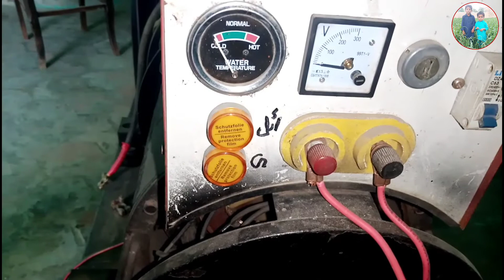Janretar | generator | janretar honda | janretar price | gas janretar | janretar ret |janretar video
Title 👇👇👇
Janretar | generator | janretar honda | janretar price | gas janretar | janretar ret | janretar video | janretar 12kv price

Saim Malana
saim malana
saimmalana
SAIM MALANA
صائم ملانہ
صائم ملانا

Isi Tarah mazeed saraiki funny videos | saraiki funny clips | saraiki lateefay | Saraiki poetry | gaon ki Zindagi | dehati zindagi | pakistani desi mahol | aur isi tra dehati mahool ki dilchasp videos
Aur is ke ilawa my telenor today questions

Dosto aaj main ap ke liye janretar 12kv price / janretar start | janretar saund aur generator ki pori details lekar hazir huwa hon
generator avr setting dekho ge to bahut hi faida ho ga
honda janretar 2kv len aur apni zindagi asani sy guzaren
Agar ap logo ny hamre channel ka visit nahi Kiya to abhi hamare channel ka visit Karen aur lajawab a very funny videos / dilchasp aur malomati videos dekhen umeed hai apko zaror lutf ay ga
Aur Hum ap ke liye late rahen ge 2020 ki funny video / malomati aur dilchasp videos

Content cover 👇👇👇

janretar 1kv | janretar banana | janretar 220v
janretar parts | janretar chalu kar | janretar 20 kv
janretar armechar price | janretar 3kv | janretar x
generator battery | janretar rex | janretar 10kv
generator banana | janretar 5kv | janretar 15kv
d g janretar | eicher janretar price | 25 kv janretar
honda janretar 5kv price | janretar dj
janretar in hindi | dg janretar price | 2 hp janretar
janretar jugad | janretar diesel |janretar 3kv price
dj janretar | dj janretar price list | 3 phase janretar
dj janretar price | free janretar | janretar 2kv price
janretar market | janretar masin | janretar 1kv price | janretar 25kv price | janretar 30kv price
old janretar olx | light janretar | honda janretar 3kv
janretar project | jarnetar ki aawaj
janretar price in punjab | generator kick
janretar praise | small dj janretar
janretar tractor | janretar shop | janretar 20 kv price | janretar 15kv price | janretar 10kv price
janretar voice | janretar price honda
chalu kar janretar video | janretar small
generator wala | janretar start sound
generator without fuel | janretar 15kv rate
janretar 8kv price | janretar 3.5kva price
honda janretar 3kv price | جنریٹر
gas generator | honda generator | petrol generator